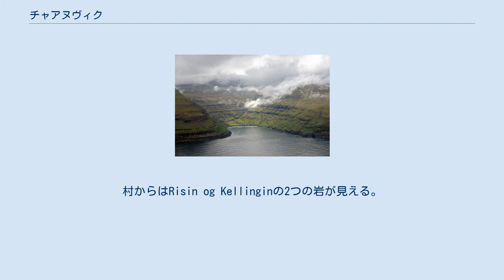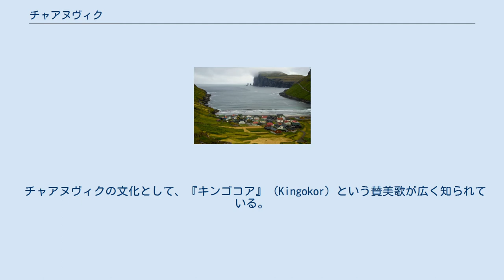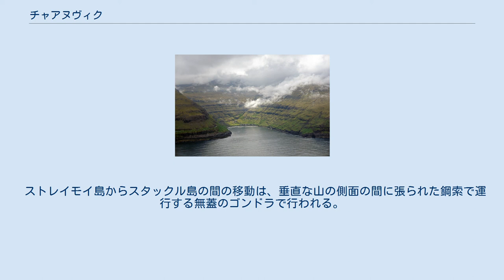チャアヌヴィク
チャアヌヴィクの村。
村からはRisin og Kellinginの2つの岩が見える。
 チャアヌヴィク(デンマーク語: Tjørnuvík)とは、デンマークのフェロー諸島、ストレイモイ島北部の高い山に囲まれた村。
集落は2つの大岩『リーシン・オ・ケリンギン』（エストゥロイ島北岸の海食柱）を見通せる湾の奥に位置している。
 村の古い教会は1858年に山を越えた先の小さな村サクソンに移された。
現在のチャアヌヴィク教会は1937年までに建設された。
 1956年にはバイキング時代のいくつかの墓が発見された。
 標高152mにある墓からは、1000年頃の女性とケルトの青銅製の輪の付いた針が発見された。
これはフェロー諸島のケルト語からの借用語にも見られるように、北欧からイギリスへの入植者とフェロー諸島への入植者とのつながりの証拠だと考古学者によって解釈されている。
 チャアヌヴィクの文化として、『キンゴコア』（Kingokor）という賛美歌が広く知られている。
『キンゴコア』は、家や教会で歌われるデンマークの司祭『トマス・キンゴ』の賛美歌である。
古代から何世代にもわたって続くフェロー語の伝統を守ってきた。
合唱団は2003年、2006年、2009年、2012年、2015年、2018年にデンマークでツアーを行った。
2021年時点でも存在しており、フェロー諸島のどこにも、チャアヌヴィクほど強くトマス・キンゴを讃える伝統的な歌はない。
 村の周りには砂浜とサクソン村へのハイキングコースがある。
 チャアヌヴィクからは、村の近くにある、高さ133mの切り立つ崖のようなスタックル島への旅行が、年に2回手配されている。
 ストレイモイ島からスタックル島の間の移動は、垂直な山の側面の間に張られた鋼索で運行する無蓋のゴンドラで行われる。
 ^ a b “Kingosang i Danmark”. 2020年2月3日閲覧。